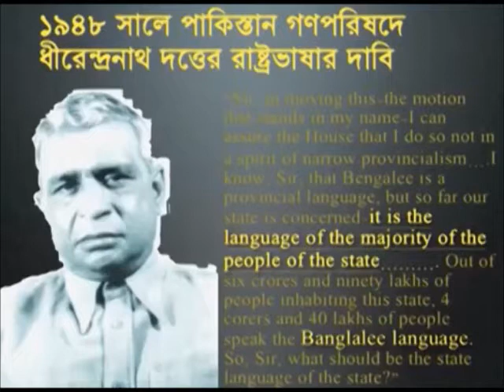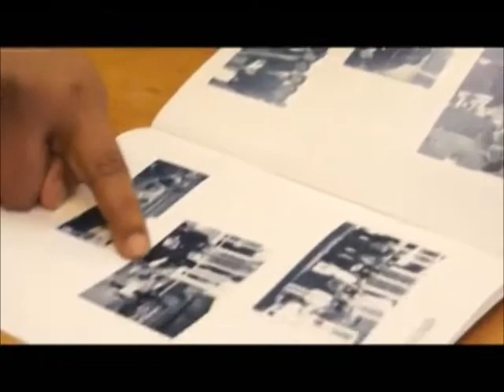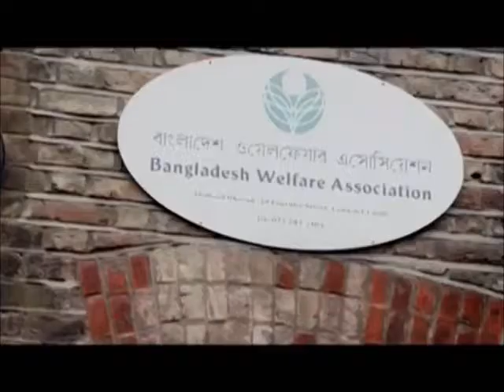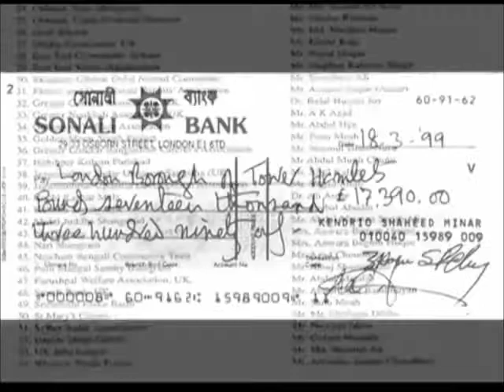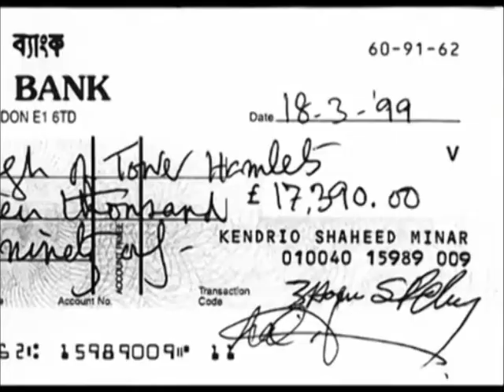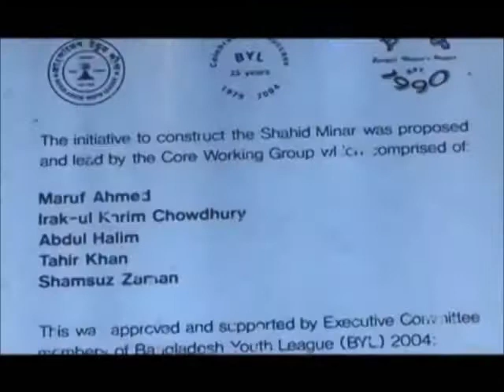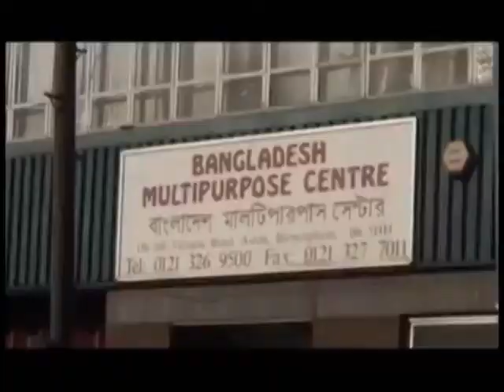ইংল্যান্ডে নির্মিত শহীদ মিনারের ইতিহাস নিয়ে প্রামাণ্যচিত্র- "ভাষা আমার অহংকার"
৫২'র ভাষা শহীদদের প্রতি শ্রদ্ধা জানাতে বাংলাদেশের শহীদ মিনারের আদলে ইংল্যান্ডে প্রথম স্থায়ী শহীদ মিনারটি নির্মান করা হয় ওল্ডহ্যাম শহরে ১৯৯৭ সালে। দ্বিতীয় ও ইংল্যান্ডের সর্ববৃহৎ স্থায়ী শহীদ মিনারটি তৈরি করা হয় পূর্ব লন্ডনের আলতাব আলী পার্কে ১৯৯৯ সালে। তারপর লুটন, বামিংহ্যাম ও ইপ্সুইচে বাংলাদেশী কমিউনিটির উদ্যোগ তৈরি  হয়েছে শহীদ মিনার। ওয়েলসেও স্থায়ী শহীদ মিনার তৈরির পরিকল্পনা প্রায় বাস্তবায়নের পথে। এই শহীদ মিনারগুলো নির্মানের পেছনের গল্প তুলে আনার চেষ্টা করেছি "ভাষা আমার অহংকার" প্রামাণ্যচিত্রের মাধ্যমে। প্রামাণ্যচিত্রটি ইংল্যান্ডের চ্যানেল এস টেলিভিশনের কারিগরি সহায়তায় নির্মিত।